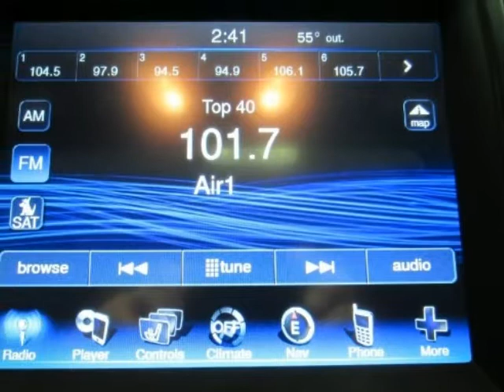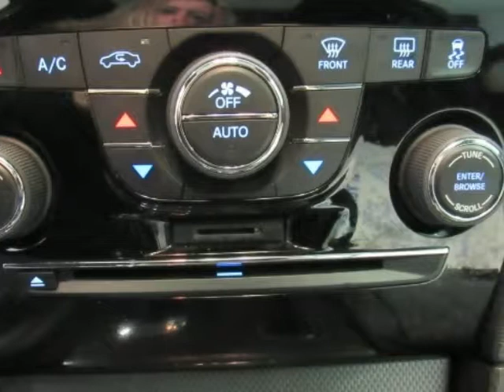2014 Chrysler 300 4 Door Sedan 300S Silver Used Car For Sale Near Plano TX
2014 Chrysler 300 4 Door Sedan 300S Silver Used Car For Sale Near Plano TX.
Hoyte Dodge RAM Chrysler Jeep is proud to offer Plano TX this used 2014 Chrysler 300 4 DOOR SEDAN 300S.

Our staff at Hoyte Dodge RAM Chrysler Jeep is committed to exceeding your expectations in your automotive purchasing experience. We have been serving the greater Sherman area including, Anna, Allen, Arlington, Bonham, Dallas Denison, Farmersville, Frisco, Grapevine, Greenville, Lewisville, McKinney, Paris, Pilot Point, Plano, Richardson, Rockwall, The Colony, and the greater Dallas Fort Worth area for over 40 years. Allow us to demonstrate our commitment to excellence.

2300 N. HWY 75